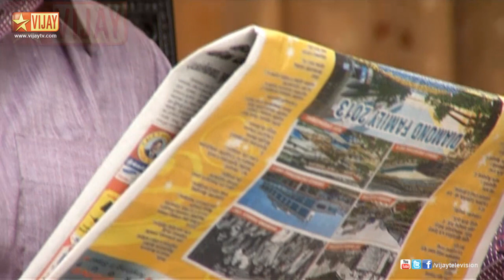Saravanan Meenatchi 11/26/13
சரவணன் மீனாட்சி!
Arunachalam talks to Sakthi Saravanan regarding his love. Parvathi comes to Thamizh's house. Thamizh gets angry on his mother to know about Sakthi Saravanan has taken a saree for her. Sakthi Saravanan talks to his mother Meenatchi. Priya overhears this. Priya tells to call off the marriage as Sakthi Saravanan still loves Thanga Meenatchi.